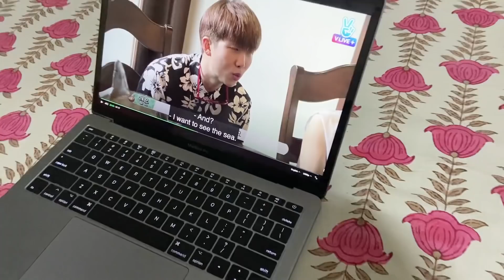VLOG: Everything I Missed In Lockdown! Sarojini, Ishan, Anindita + Noodles At Home | ThatQuirkyMiss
VLOG: Everything I Missed In Lockdown! Sarojini, Date with Ishan + Noodles At Home | ThatQuirkyMissd

I hope you enjoyed this day out vlog!

Ishan insta: @ishankhanna58

My order at Big fat sandwich & pizza- 1 Tuscan Sunrise Pizza + Almond Cinnamon Cold Coffee

Order at starbucks- 1 Java chip frappuccino

My specs are from Maggo Optics, Vikaspuri
Please DO NOT eat out on a regular basis, be careful & safe- always!

ABOUT ME:
Hi Everyone!
I'm Aditi
I make youtube videos on fashion, beauty, food, travel, lifestyle, exploring shopping destinations & lots of other crazy stuff in my own quirky way! Join me in this journey.

Equipment used : iPhone 11
Editing software : Adobe Premiere Pro CC
Edited On: Macbook Pro 2018

-THATQUIRKYMISS